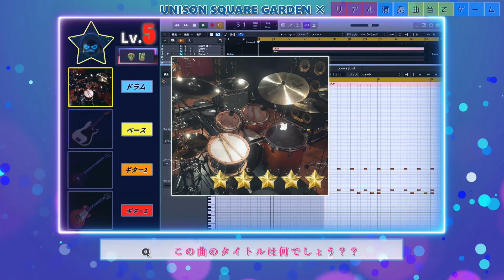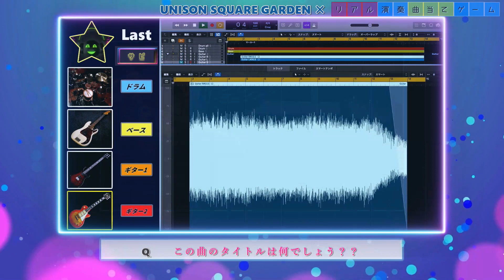【UNISON SQUARE GARDEN 257】リアル演奏曲当てゲームSECOND サビクイズ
楽器が出揃う前に曲名を当てるクイズ
【 ４・５月度 】日替わりローテーション更新！（4/1～5/31）

【水曜日】Mrs. GREEN APPLE　完全版　（不定期）

・イントロクイズ（完全版）
　再編して完全版として出題します。米津玄師の曲を制作中。